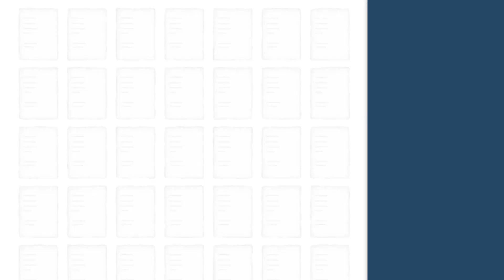Tras el paso de la DANA: Un DESAPARECIDO y múltiples daños en Villamanta (Madrid)